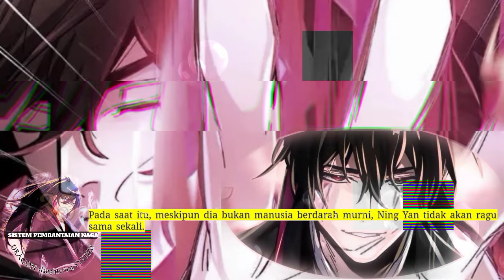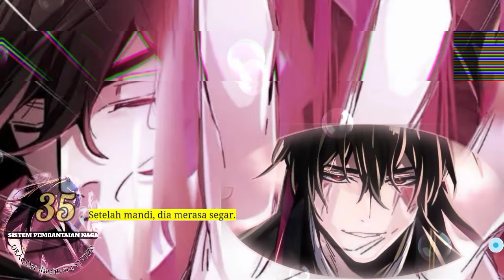Sistem PemB4ntai4n Naga season 35